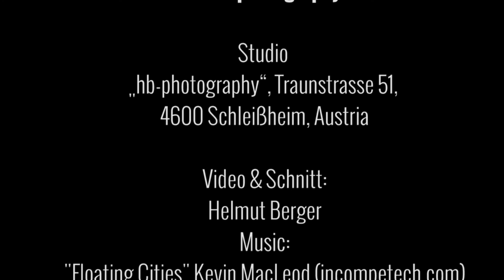Helmut Berger Photpgraphy - Making Of Musen-Part 1 Schwarzkopf Hairdressing Award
Helmut Berger Photopgraphy - Fine Art Fotokunst speziell. Anbei ein kleines Making Of aus meinem Shooting gemeinsam mit Tetyana Aleks. Die Fotos wurden für den Schwarzkopf Austria Hairdressing Award eingereicht. Viel Spaß beim Anschauen.